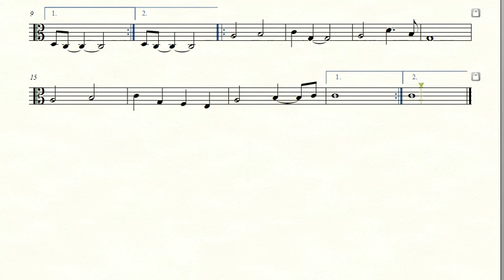Partitura CANTAI AO SENHOR - Adhemar de Campos - Viola